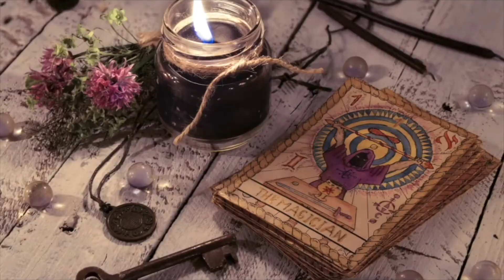La unificación del Movimiento Gnóstico por Samael Aun Weor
El perfil histórico que presentamos es una recopilación de trabajos de distintos misioneros que durante un tiempo vivieron y compartieron el pan y la sal junto al maestro Samael Aun Weor. Ellos, difundieron la filosofía gnóstica, principalmente, por los distintos pueblos y ciudades de Norte, Centro y Sur América, pasando algunos de ellos a proseguir su labor misional más tarde en Europa, África, y Asia.

Por nuestra parte solo tratamos de difundir la doctrina Gnóstica, para que se conozca la Gran Obra que ha realizado El Venerable Maestro Samael Aun Weor, Maestro de la Fuerza, Kalki Avatara de Acuario, así como Buddha Maitreya, o simplemente como se autodefinió el mismo Maestro, criado, sirviente o mensajero de la Logia Blanca. Actualmente en el año 2016, este movimiento, de tipo Filosófico, se encuentra presente, en los cinco continentes.

En el año 1946 conocería a su compañera de por vida, Doña Arnolda Garro (6 de octubre de 1920 - 5 de febrero de 1998) la V. M. Litelantes. En esa época el Maestro realizaba curaciones y era conocido por sus capacidades sanadoras. Los padres de una niña muy enferma enviarían a la hermana de la niña (Doña Arnolda) a buscar a Víctor Manuel Gómez para que la asistiera.

Cuando la Maestra conoció al Maestro Samael, éste se dedicaba a curar, principalmente por medio de plantas. Relataba la Maestra que una hermana suya, Josefina por cierto la rubia, la más bonita, la preferida, aquella con quien la comparaban desventajosamente, se encontraba enferma, de tal gravedad que los médicos la daban por desahuciada, arrojaba sangre y tenía unas fiebres intensas que la medicina oficial no lograba controlar...